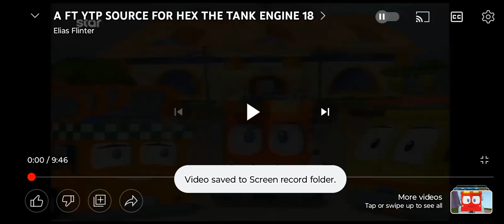firehouse tales theme song but with some things else for